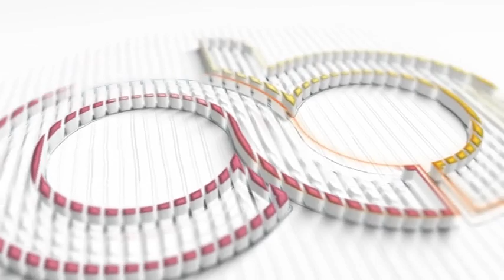Accelerator plan services in Aradbranding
جهت ورود به عرصه تجارت و صادرات وارد آدرس زیر شوید.